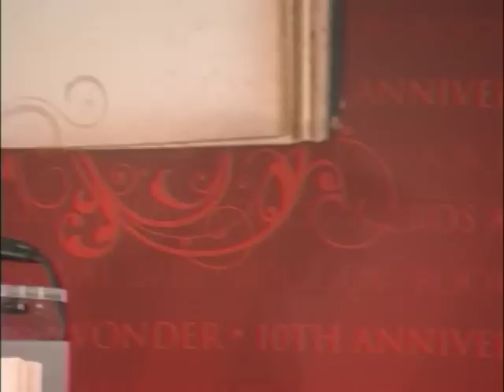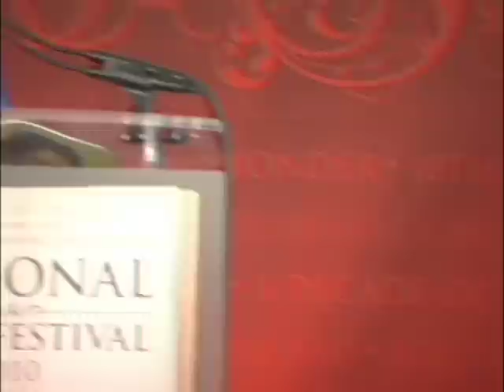Phillip M. Hoose & Claudette Colvin: 2010 National Book Festival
Authors Phillip M. Hoose and Claudette Colvin appear at the 2010 National Book Festival.

Speaker Biography: Phillip M. Hoose is the widely acclaimed author of books, essays, stories, songs and articles, including the National Book Award-winning "Claudette Colvin: Twice Toward Justice" (Macmillan). (Colvin will appear with Hoose during his presentation.) Hoose is also the author of the multi-award winning "The Race to Save the Lord God Bird," the National Book Award finalist "We Were There Too!: Young People in U.S. History" and the Christopher Award-winning manual for youth activism "It's Our World Too!" The picture book "Hey, Little Ant," which began as a song by the same title, was co-written with his daughter Hannah. The book is beloved around the world with more than 1 million copies in print in 10 languages. Teaching Tolerance Magazine called it "a masterpiece for teaching values and character education." Phillip's love of sports is reflected in his acclaimed books "Perfect Once Removed: When baseball Was All the World to Me," which was named one of the Top 10 Sports Books of 2007 by Booklist and "Hoosiers: The Fabulous Basketball Life of Indiana." Hoose lives in Maine.

Speaker Biography: Claudette Colvin is a pioneer of the African American civil rights movement. She spontaneously resisted Alabaman bus segregation preceding the better known Rosa Parks incident by nine months.